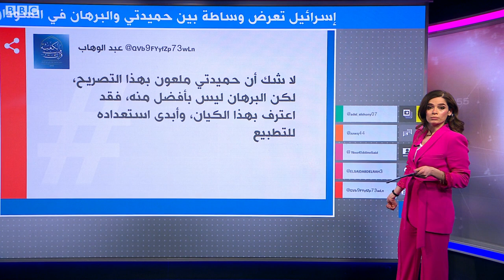اشتباكات السودان.. مستشار حميدتي: هجوم قوات البرهان علينا أشبه بهجمات حماس على إسرائيل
قالت مصادر في الخارجية الإسرائيلية إن قائد قوات الدعم السريع وقائد القوات المسلحة السودانية رحبا بفكرة الوساطة الإسرائيلية لوقف إطلاق النار، بينما عبر كثيرون عن غضبهم من مستشار حمدان دقلو الذي وصف الجيش السوداني بأنه مثل حماس التي "تقوم بأعمال إرهابية ضد إسرائيل."